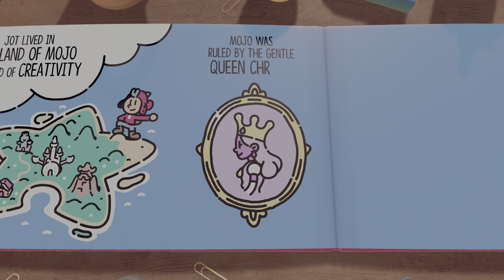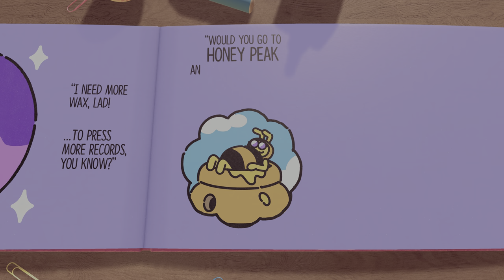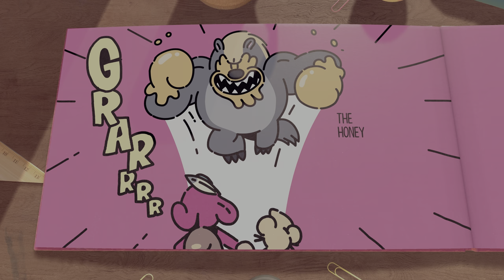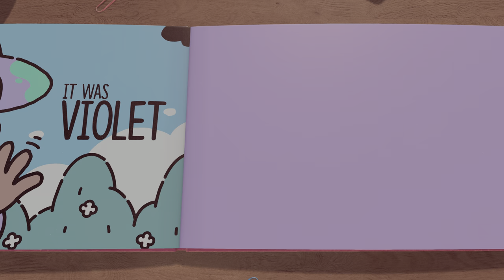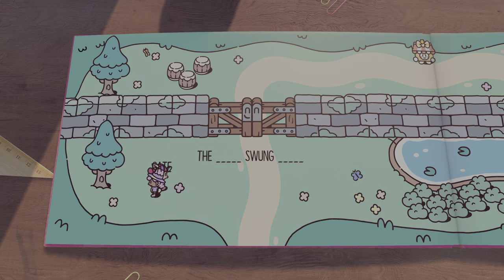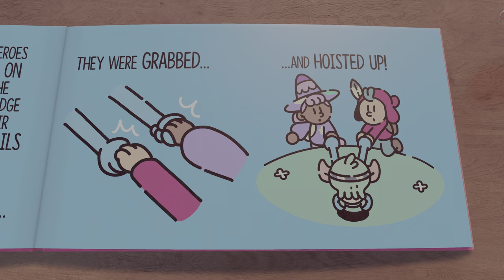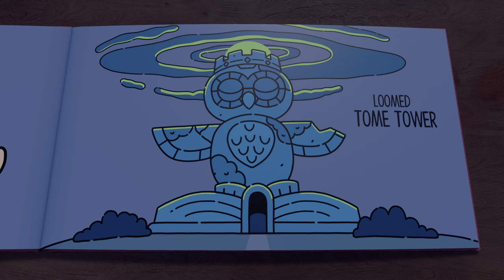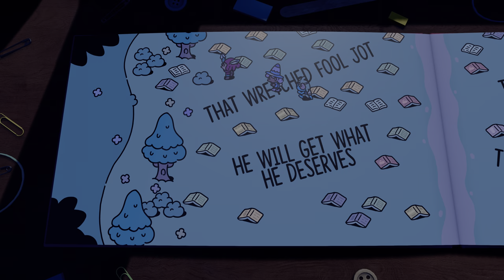Breaking the 2D Wall in The Plucky Squire: Uncut 4K HDR Gameplay